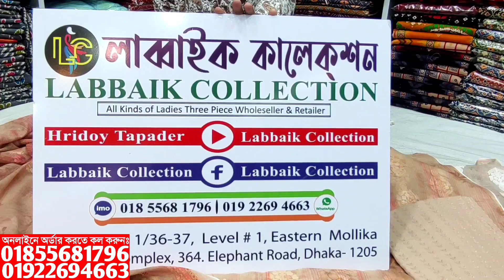পাইকারি দামে কিনুন ইন্ডিয়ান দিল্লি বুটিক থ্রি পিস কালেকশন || delhi boutique 3 piece collection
✅Shop Address:
⏩ইস্টার্ন মল্লিকা শপিং কমপ্লেক্স।
⏩লাব্বাইক কালেকশন।